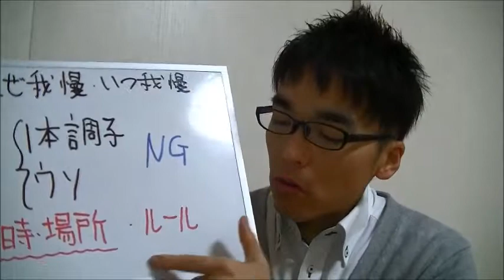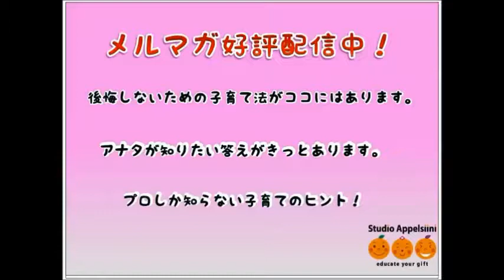しつけ 我慢 時と場所 TPO 幼児 20141123 子育て 悩み 育児 記憶力 集中力 脳 能力開発